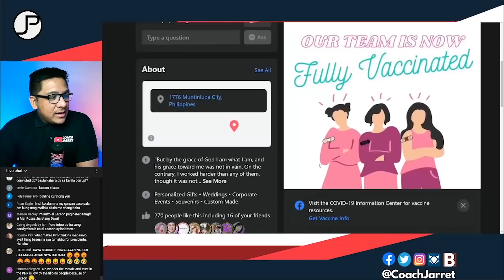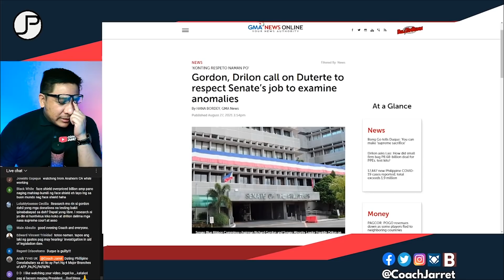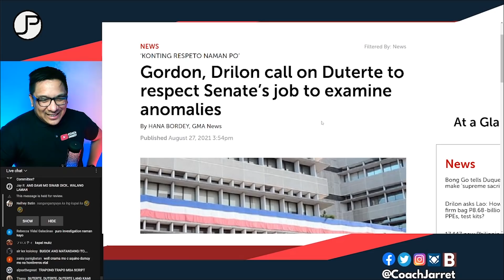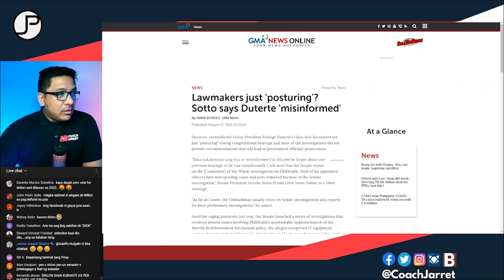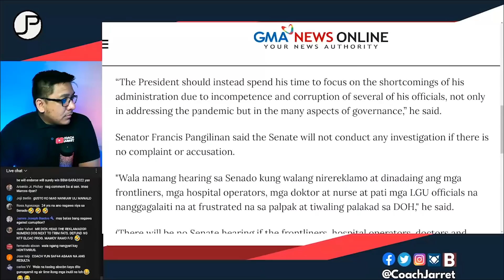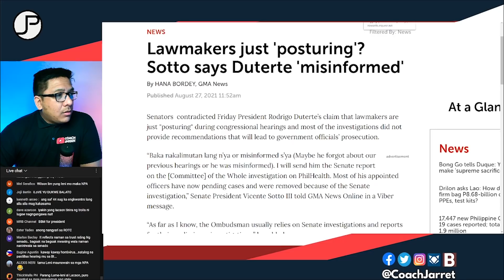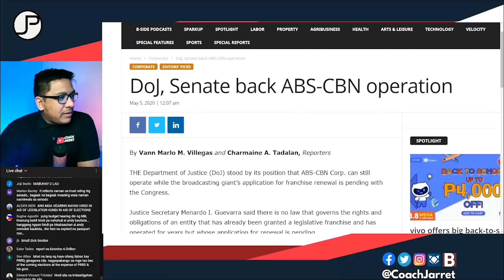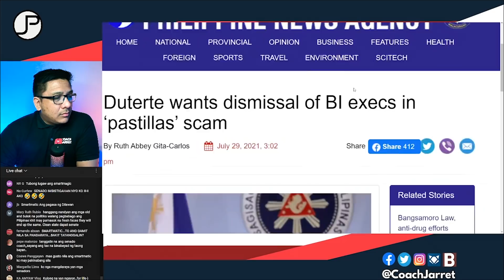DICK GORDON AT FRANK DRILON NAG-DEMANDA NG RESPETO KAY PRES DUTERTE | GALAW GALAW MUNA KAYO!